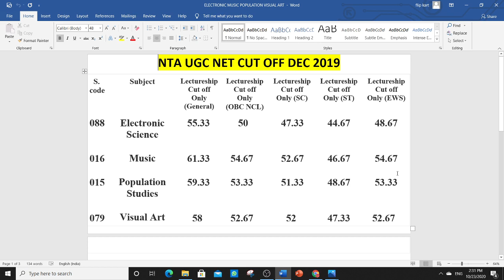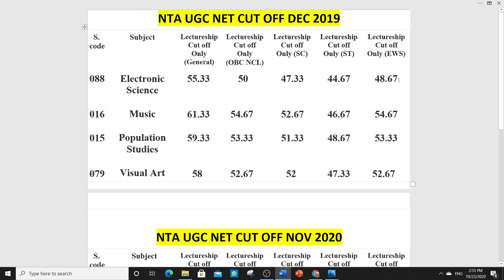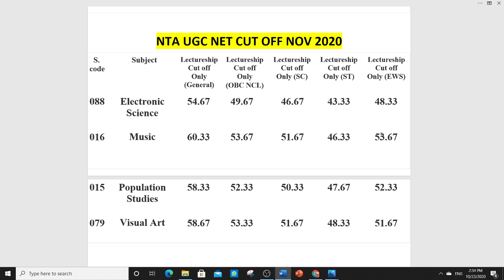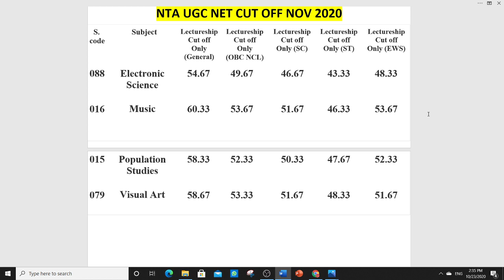NTA UGC NET CUT OFF MARKS FOR ELECTRONIC SCIENCE#MUSIC#POPULATION STUDY#VISUAL ART FOR ALL CATEG.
NTA UGC NET CUT OFF MARKS FOR ELECTRONIC SCIENCE#MUSIC#POPULATION STUDY#VISUAL ART FOR ALL CATEGORY

COMPUTER CLASSES

SPOKEN ENGLISH

ENGLISH GRAMMAR

COMMERCE CLASSES

Army Public School PRT TGT PGT Teachers Recruitment 2020, APS Teachers Vacancy 2020
teacher vacancy,kvs teacher,teacher jobs,kvs teacher bharti 2020,govt job,govt jobs,latest govt jobs 2020,kv vacancies,kvs new vacancy,
cut off,final selection nvs pgt 2019 cut off merit,nvs pgt cut off,nvs
haryana, rajastan, PGT,सारी जानकारी
PGT Vacancy/ Art & Music Teacher & Counselor without BEd can apply
rmy Public School PGT, TGT & PRT Recruitment 2019, Army Public School,

APS Hisar Recruitment 2020
Army Public School Hisar Vacancy 2020
शिक्षक भर्ती

APS TEACHERS VECANCY 2020, Teachers Recruitment 2020,  Sarkari Teacher Job, Teacher jobs, primary teacher, B.Ed,

KVs Primary, bihar teachers bharti 2020,
PRT TGT Army school teacher bharti
APS Roorkee no 1
Government jobs 2020 Sarkari Naukri 2020 10th pass jobs 12th pass job government jobs government jobs 2020 sarkari naukri central government jobs 2020 upcoming governmetn job